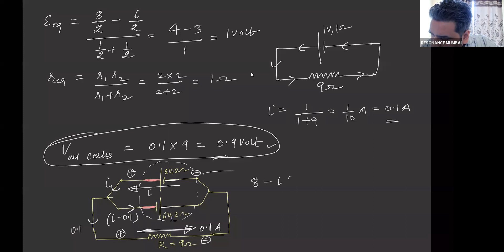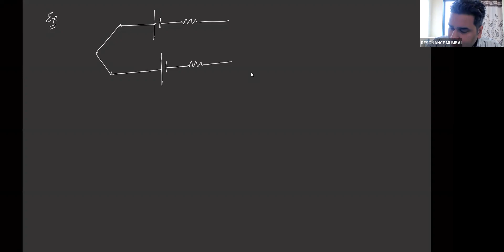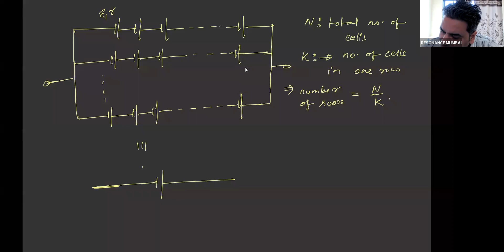RM12 PHY 15 12 21